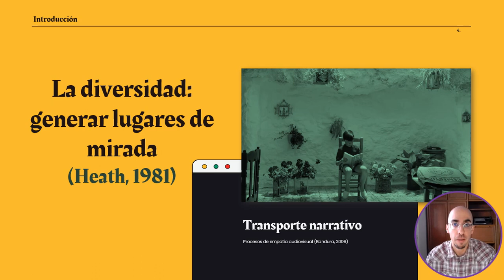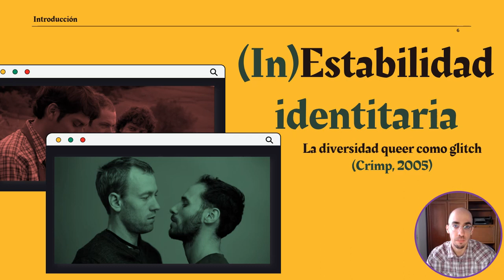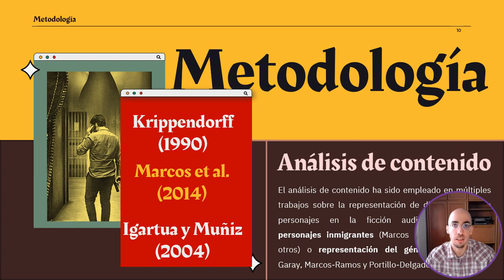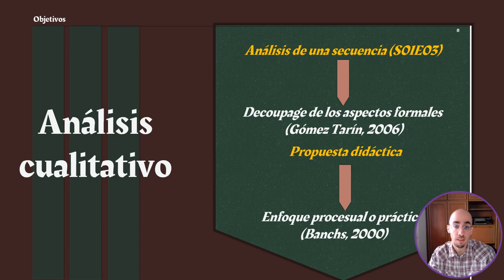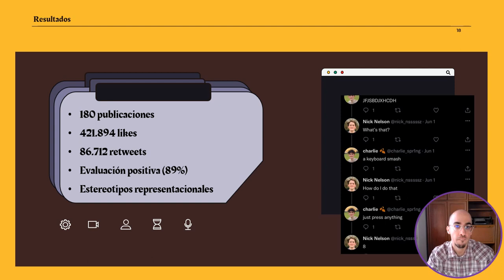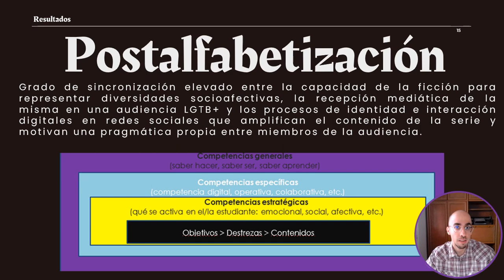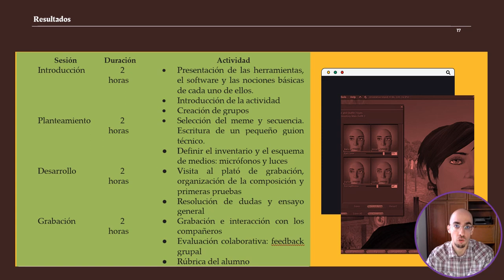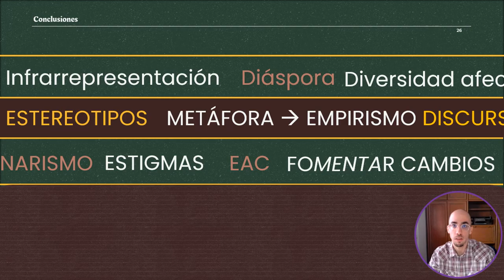Este es mi Herstopper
Javier Acevedo Nieto (Universidad de Salamanca).

Los estudios sobre representación LGBTIQ+ en la ficción audiovisual han mostrado la importancia de los productos de ficción y sus personajes en la construcción de identidades queer a partir de modelos de representación positivos y visibilizados. El éxito reciente de la serie Heartstopper en Netflix ha provocado una reacción viral en redes sociales que, entre otras manifestaciones, ha convertido en símbolo de representación LGBTIQ+ un meme replicado en numerosas interacciones. A partir de este caso de estudio, el artículo realiza una revisión cuantitativa mediante un web scraping del meme en Twitter y una revisión bibliográfica cualitativa sobre la importancia de las redes sociales en la tecnopedagogía y los procesos de enseñanza digital con el fin de aportar una propuesta didáctica. La hipótesis busca demostrar la importancia de la ficción audiovisual en conceptos como la identidad digital queer y la tecnopedagogía. Los resultados desvelan que la mediatización en redes de ficciones audiovisuales LGBTIQ+ contribuye a una mayor y mejor visualización del colectivo en estas mismas redes y que la tecnopedagogía es un paso natural en la aplicación de los resultados de los estudios sobre representación y procesos de empatía y persuasión narrativa aplicados a la diversidad sexoafectiva. Las principales limitaciones del estudio es la inestabilidad conceptual de la tecnopedagogía y la heterogeneidad de los procesos de identificación queer con la ficción debido a cuestiones como el origen geográfico, el sistema cultural o la propia vivencia personal. Pese a ello, este artículo persigue establecer un modelo de análisis y trabajo que facilite el diseño de materiales didácticos basados en la pedagogía queer y el uso de la tecnología.